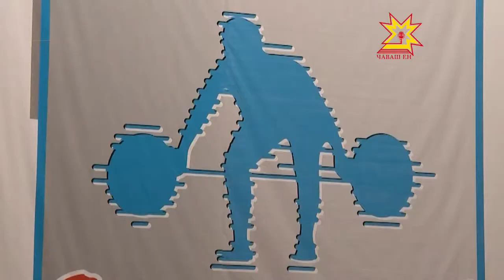Раççей чемпионачĕ Шупашкарта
Чăваш Енре Раççей тата тĕнче шайĕнчи спорт ăмăртăвĕсем час-часах иртеççĕ. Çурлан 1-мĕшĕнчен пуçласа 6-мĕшĕччен Шупашкарта пĕрремĕш хут йывăр атлетикăпа çĕршыв чемпионачĕ пулать.